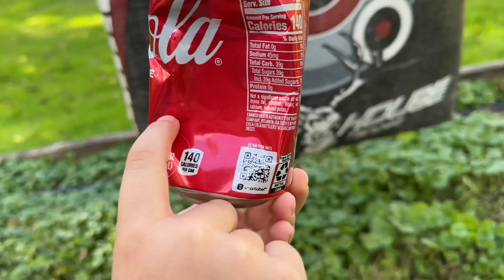My First Time Shooting a Crossbow & Clark Gets a BB gun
Pap has some fun stuff for us to try out